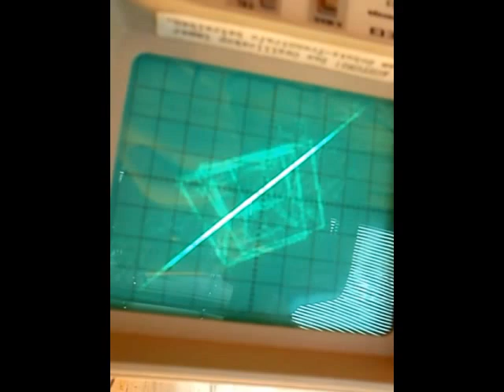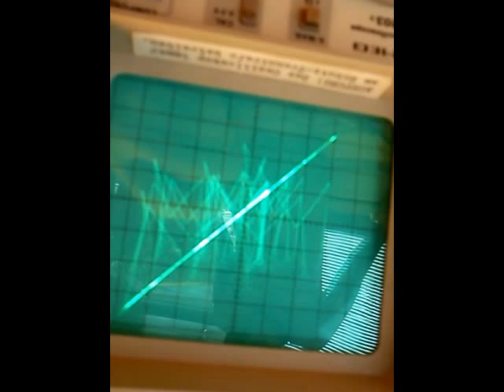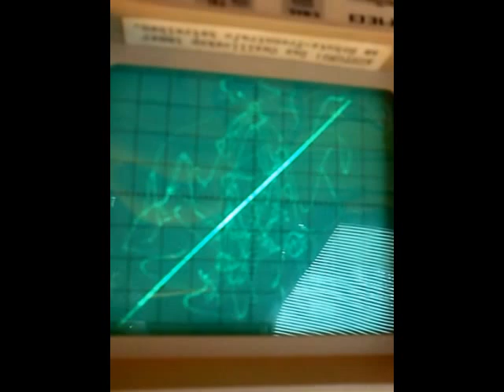oscillofun @ school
yes, it works! just put the right song to an oscilloscope and get that!
i had to put other music behind this video
also it is upside-down because the oscilloscope displayed it upside-down and we didn't thought about just turning it